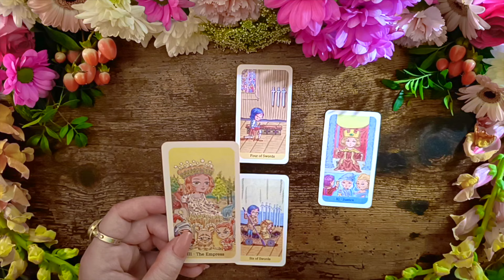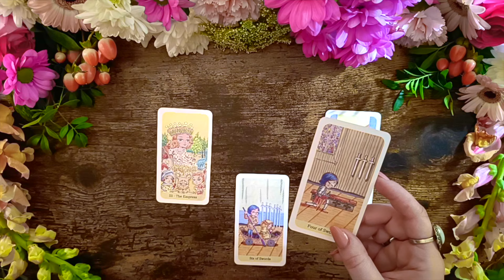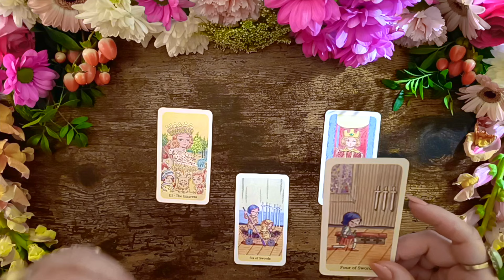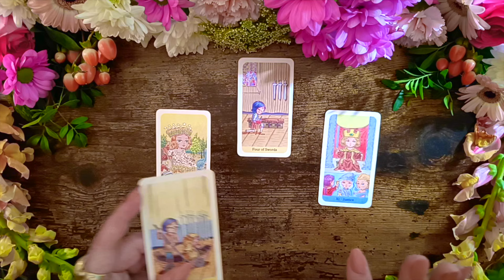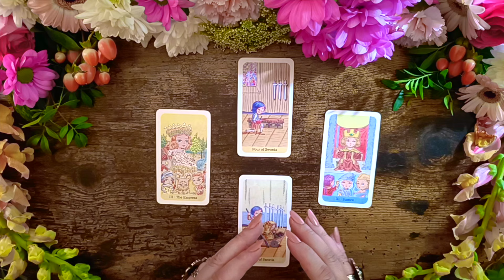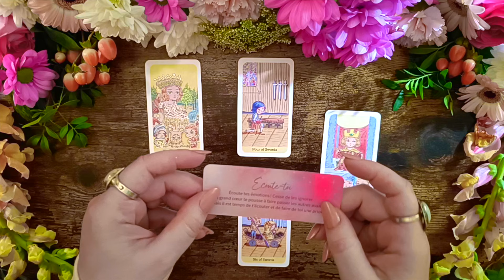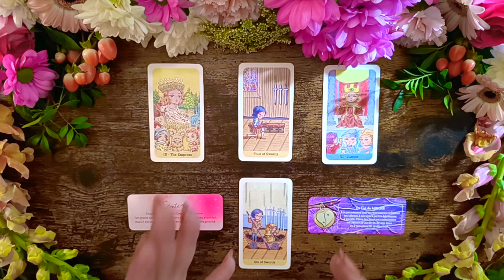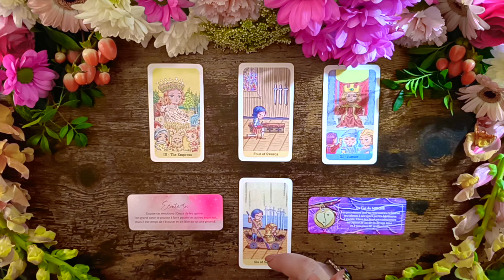💐 Verseau Avril 2024 🍃 Une Injustice Réparée 🌾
🔮 Ces horoscopes ont été réalisés avec :
   ✨ le Little Theater Tarot
   ✨ Le Petit Oracle des Soeurcières
   ✨ Le Petit Oracle de La Mission d'Âme